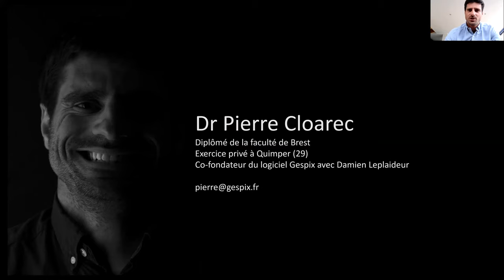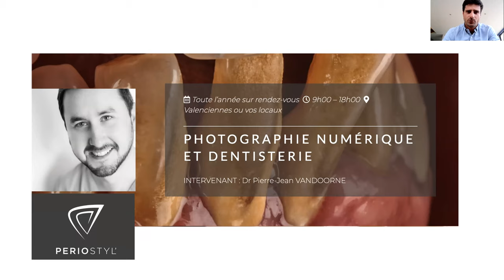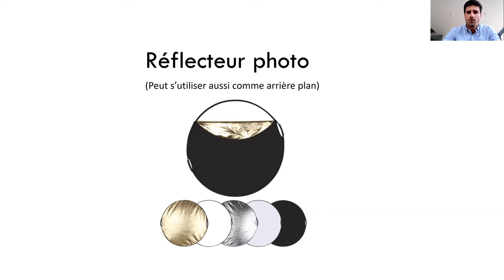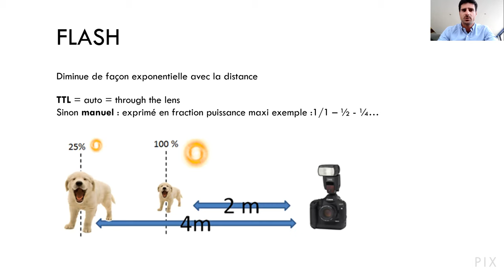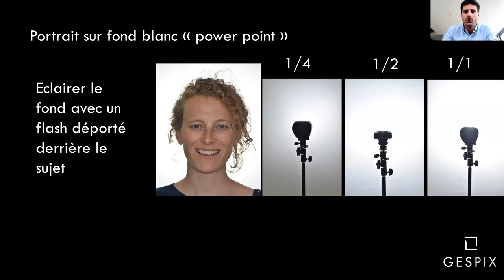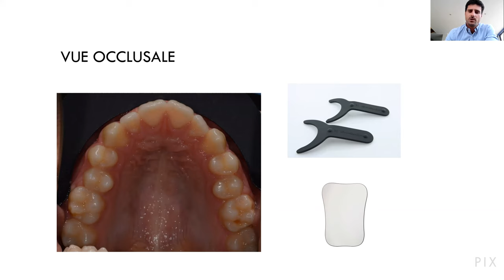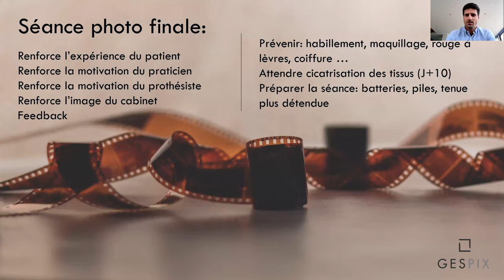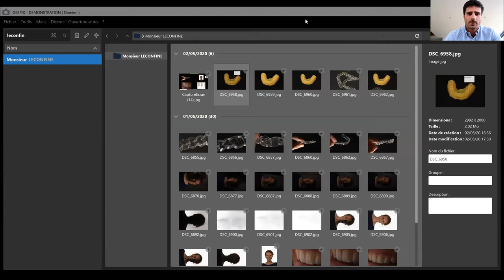Webinaire photographie dentaire niveau 1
Photographie dentaire pour les débutants :

- quel matériel choisir ? avec quels accessoires?
- paramétrage
- technique
- organisation avec le logiciel Gespix.

Dr Pierre Cloarec, Quimper